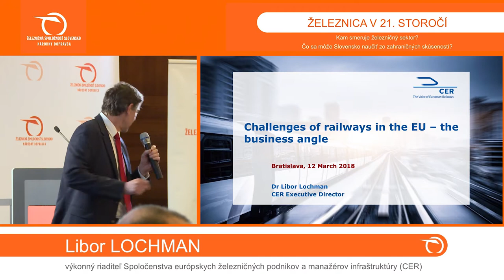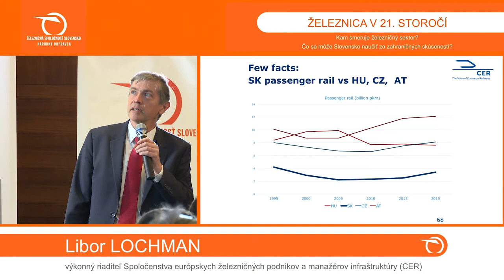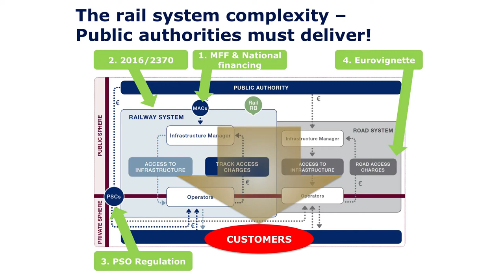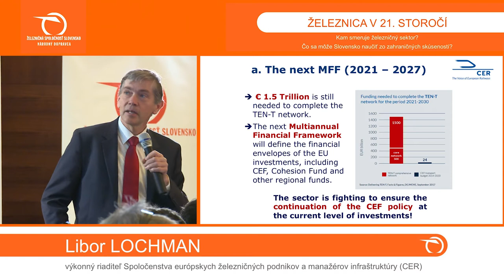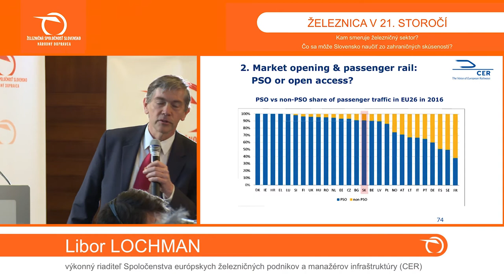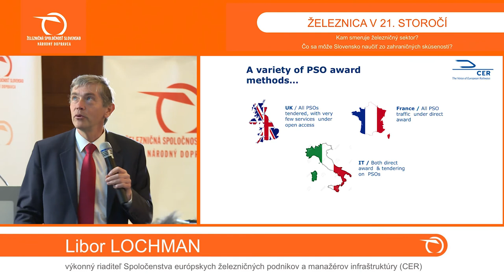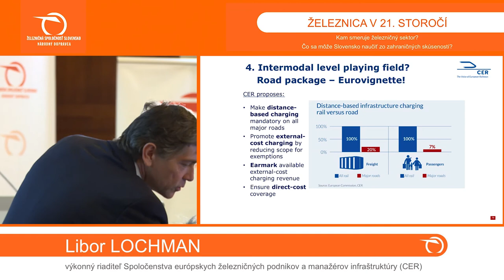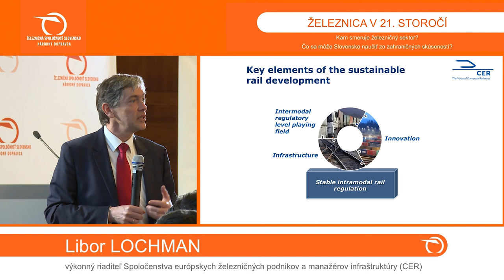Železnica v 21. storočí. /Prednáška č. 3 /Libor Lochman SBB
Libor Lochmann, riaditeľ Spoločenstva európskych železničných podnikov a manažérov infraštruktúry (CER), zdôraznil, že pre úspech verejnej dopravy je kľúčom infraštruktúra a investície do nej. A práve v tomto Slovensko v porovnaní s ostatými krajinami výrazne zaostáva.